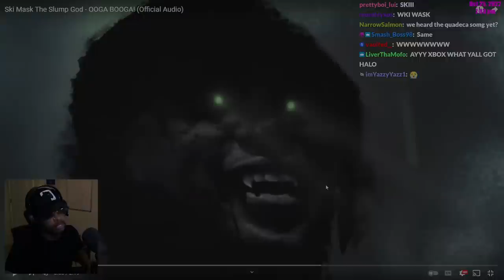ImDontai Reacts To Ski Mask The Slump God OOGA BOOGA